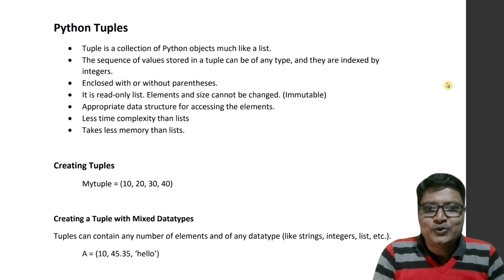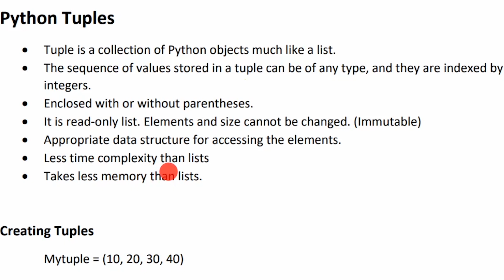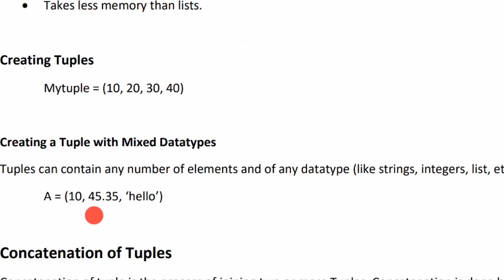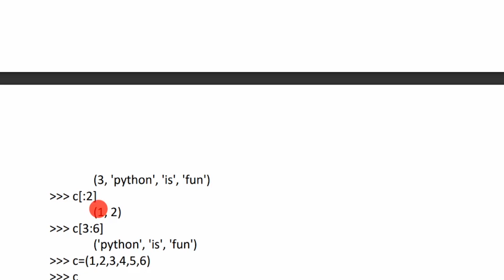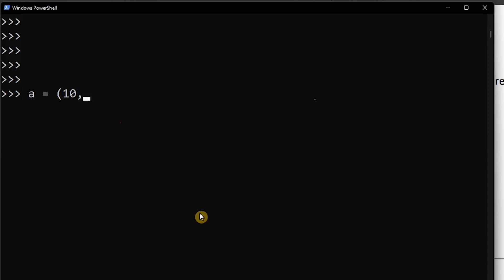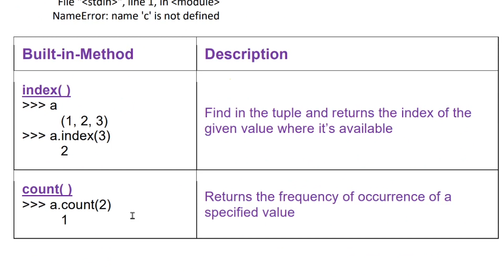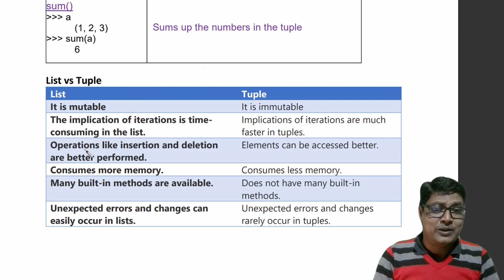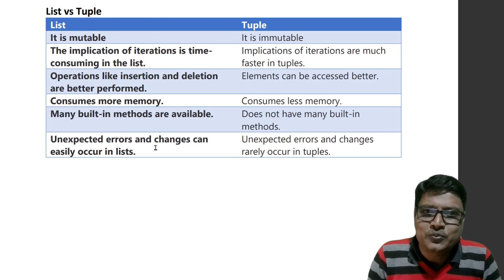Tuples | Python | Part-11 | Bengali Tutorial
Python Tuples
• Tuple is a collection of Python objects much like a list.
• The sequence of values stored in a tuple can be of any type, and they are indexed by
integers.
• Enclosed with or without parentheses.
• It is read-only list. Elements and size cannot be changed. (Immutable)
• Appropriate data structure for accessing the elements.
• Less time complexity than lists
• Takes less memory than lists.